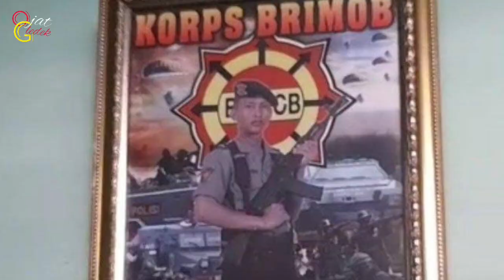CCTV dilokasi Penembakan Ajudan Polisi Apryansah Yosua Hutabarat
Penembakan Ajudan Irjen Ferdy Sambo, Tiga Orang Diperiksa, CCTV Katanya.
Tiga orang saksi terkait penembakan terhadap anggota Polri, Brigadir J yang dilakukan Bharada E di rumah Kepala Divisi Profesi dan Pengamanan (Kadiv Propam) Polri Irjen Ferdy Sambo di kawasan Duren Tiga pada Jumat (8/7) sore, dilakukan Anggota polres Metro Jakarta Selatan.